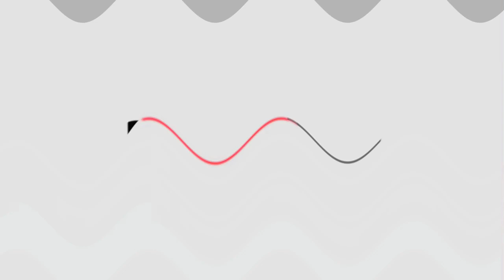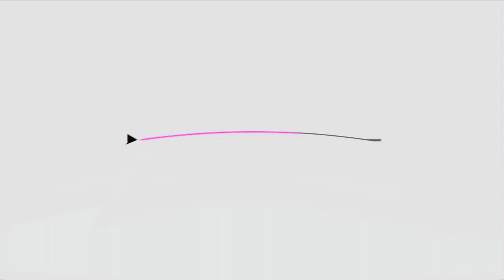YouTube TV Startup Sound Full Effects Klasky Csupo 2001 Effects EXTENDED